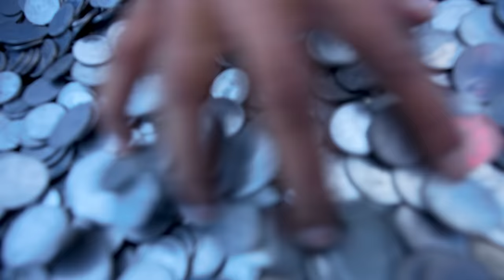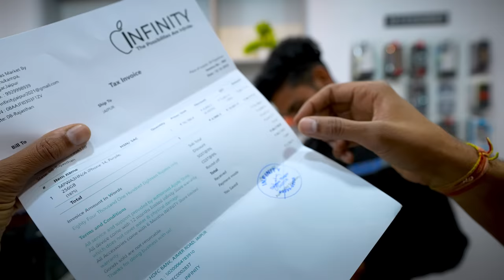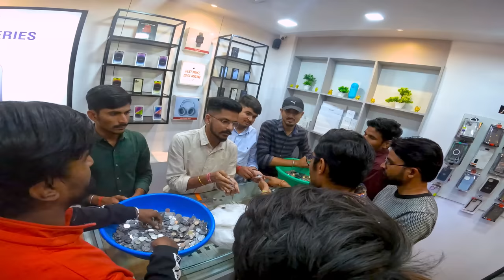Buying iPhone 14 with Coins | Apple Store पे लड़ाई हो गयी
Hello guys, is video me humne iphone 14 coins se khareeda hai.